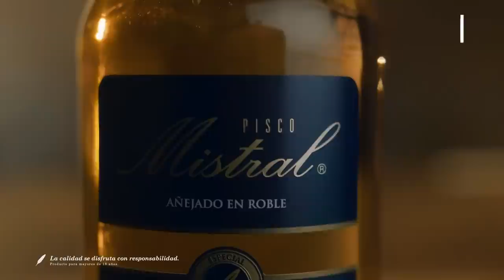Pisco Mistral - Amistades Añejadas en Roble.